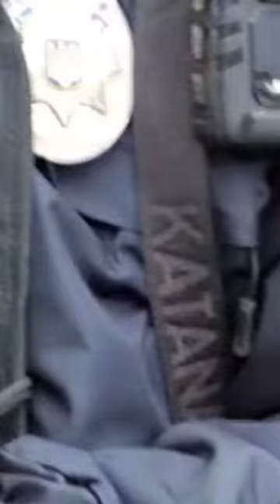Мегамаркет окупував вулицю Києва